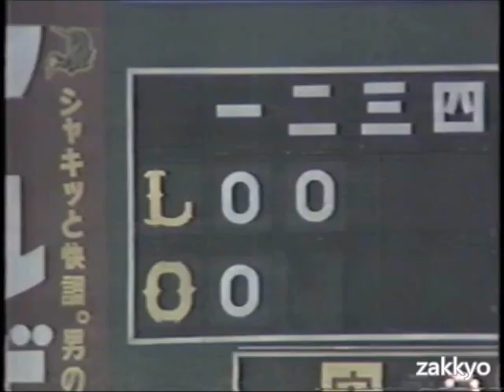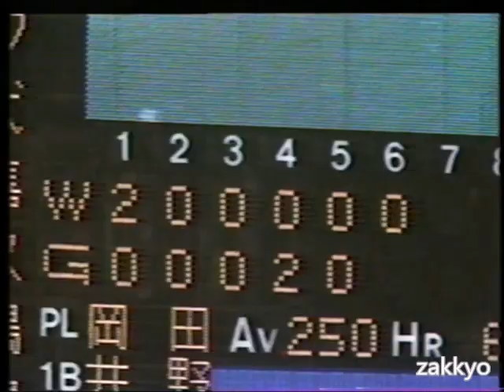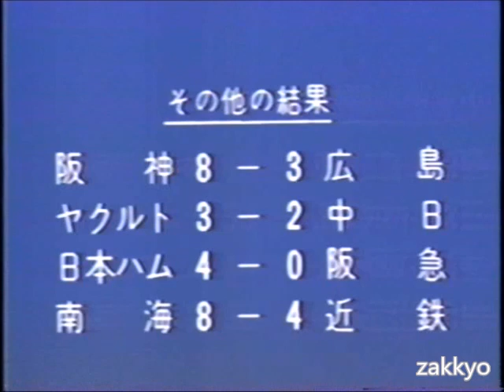ロッテ前期優勝 巨人 vs 大洋 1981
ロッテオリオンズ　西武ライオンズ　東尾修　山内一弘　井上洋一　有藤道世　立花義家　仁科時成　高橋博士　加藤初　佐藤政夫　松本匡史　山倉和博　池田弘　読売ジャイアンツ　大洋ホエールズ　後楽園球場　川崎球場